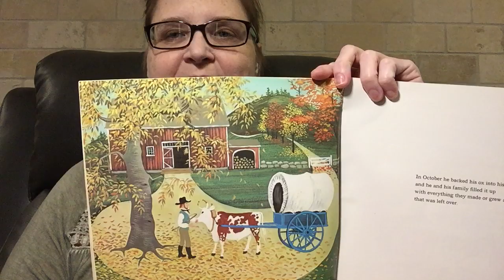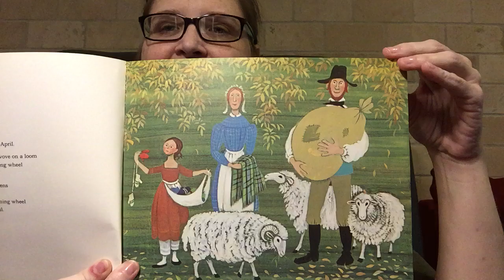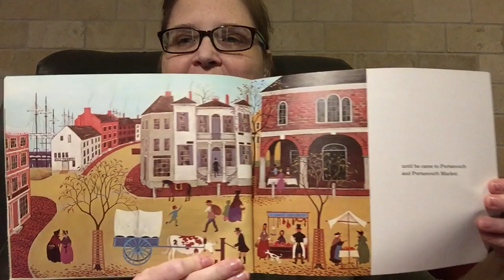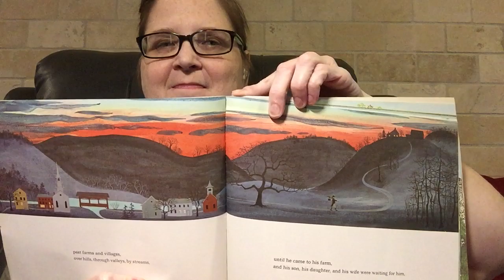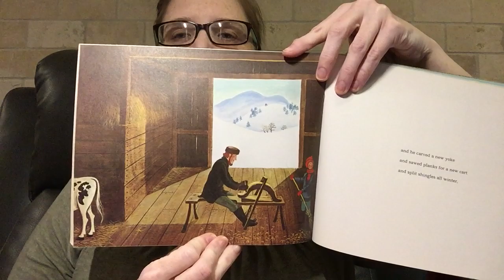ST 51: Ox Cart Man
Installment #51 in my story time series - started during the COVID-19 isolation.
Reading my favorite childhood bedtime stories, hoping to spread some joy and create similar memories with the children in my life today.
Featured guest reader:  my dad!